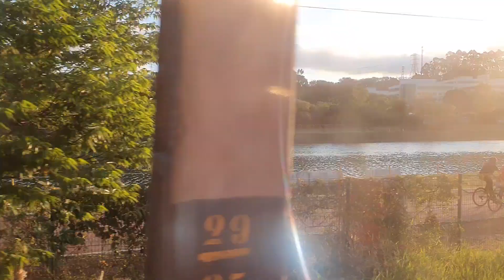Trecho entre Socorro e Granja Julieta no TUE 8000 (S060) - Linha 9 Esmeralda